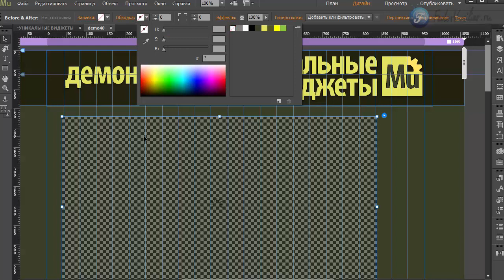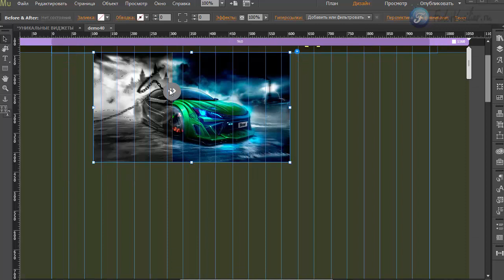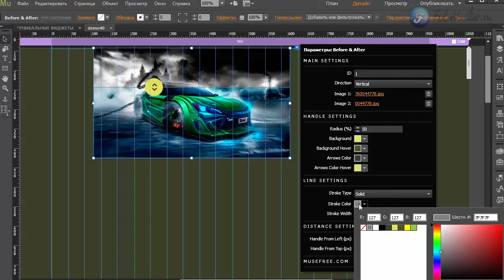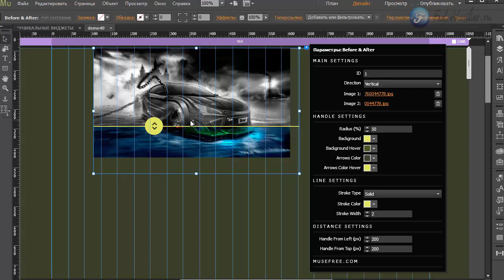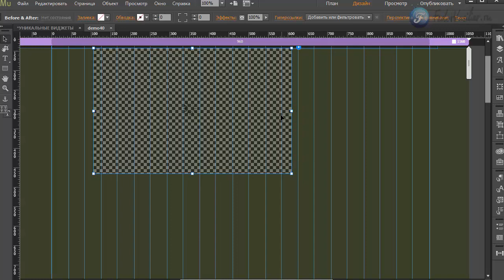Виджет - ДО и ПОСЛЕ [Adobe Muse]. Часть 5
В этом видео я покажу инструмент, с помощью которого вы сможете сделать сравнение картинок до, и после. Ползунок сравнения можно сделать как вертикальным, так и горизонтальным.